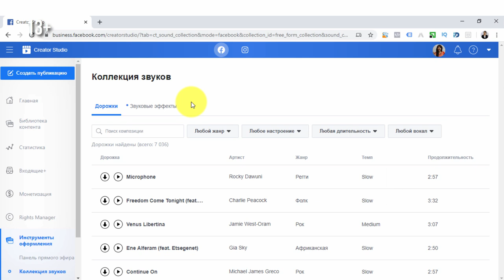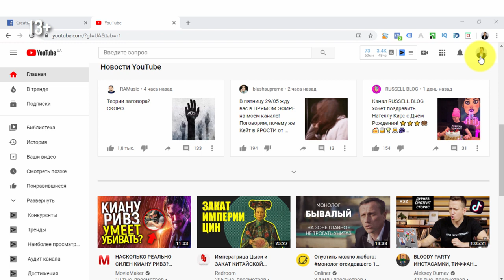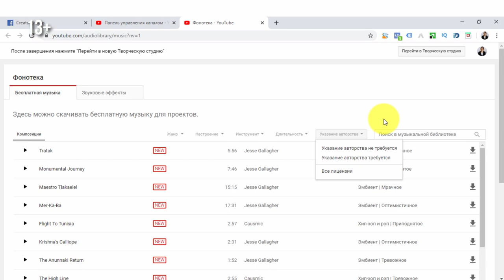Инстаграм удалили видео, историю из-за музыки. Как обойти авторские права?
Как добавить музыку в истории инстаграм? Что делать, если видео в инстаграм блокируется за нарушение авторских прав? Как обойти авторские права в инстаграм? Где найти музыку без авторского права для историй, прямых эфиров и видео Instagram?